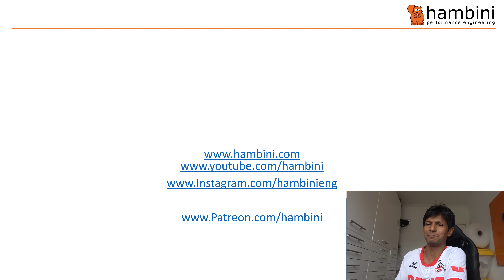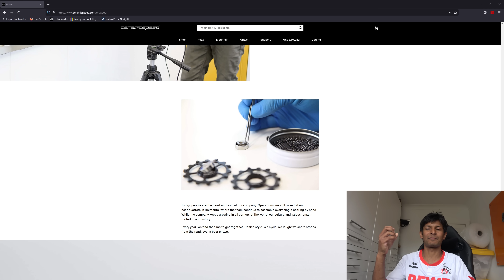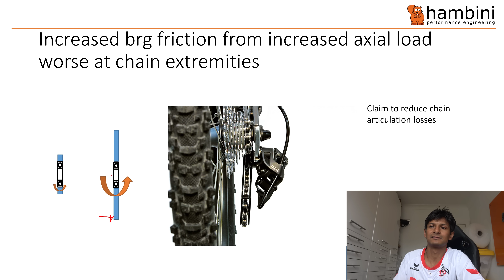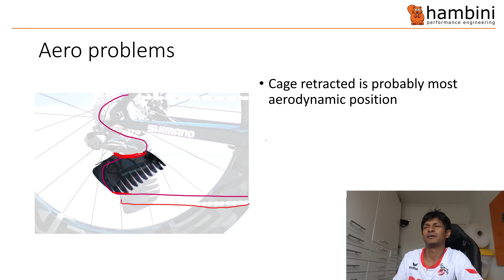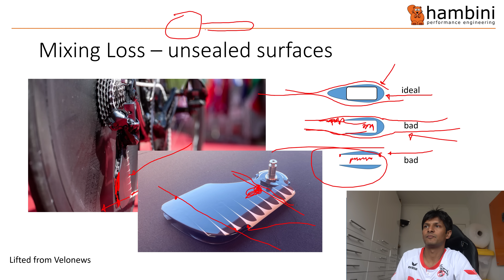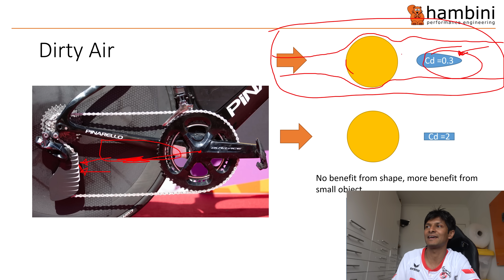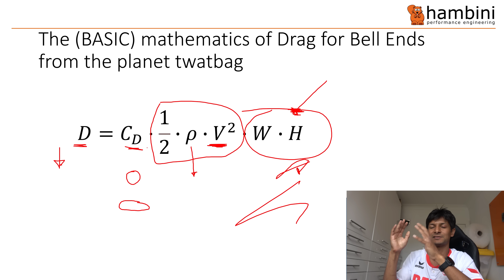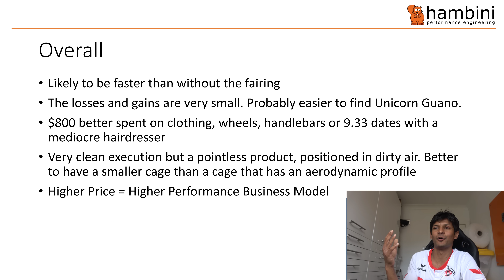Hambini's Sunday Roast: $800 CeramicSpeed OSPW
The ceramicspeed shrouded OSPW has been spotted at various bike events around this week. This video covers some of the technical aspects around the product - mainly the aerodynamics.

Overall, it's very expensive for a product that probably saves very little. It exists and some people will no doubt buy it. At a guess I'd say it was worse than an OEM shimano cage, owing to the fact it uses ceramic bearings and massive pulleys - the mechanical losses and the size of shroud in an attempt to reduce the Cd are negated.